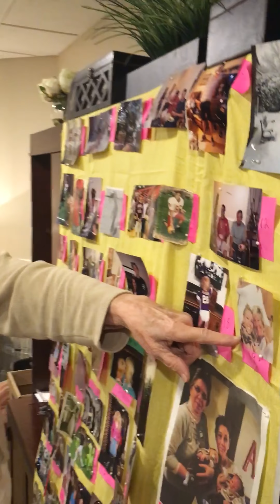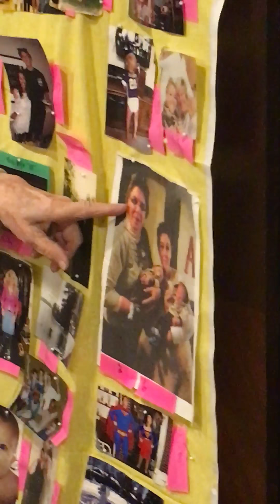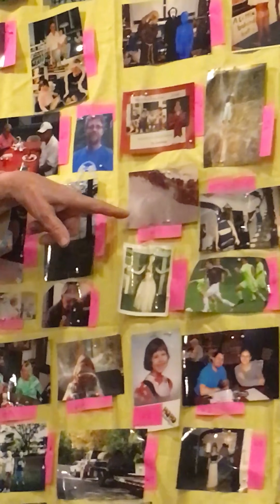Grandma Ruth’s Picture Quiz 1/3